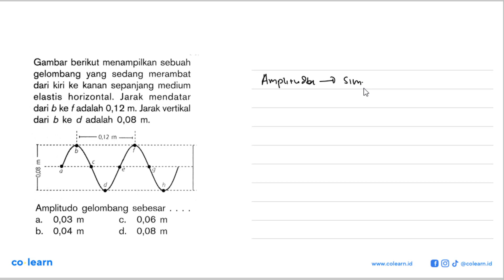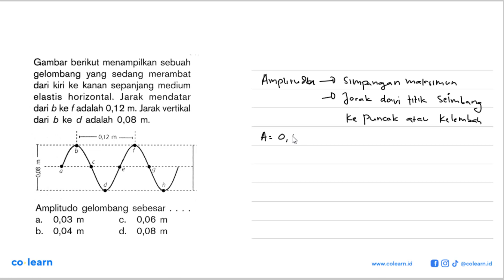Gambar berikut menampilkan sebuah gelombang yang sedang merambat dari kiri ke kanan sepanjang med...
Gambar berikut menampilkan sebuah gelombang yang sedang merambat dari kiri ke kanan sepanjang medium elastis horizontal: Jarak mendatar dari b ke fadalah 0,12 m. Jarak vertikal dari b ke d adalah 0,08 m: 0,12 m E 8 Amplitudo gelombang sebesar 0,03 0,06 a m C. m 0,04 d. 0,08 b_ m m

Topik atau Materi: Gelombang Transversal dan Longitudinal - Getaran dan Gelombang - Gelombang Mekanik - Fisika Kelas 8 SMP - K-13 Revisi

00:00 : Bedah Soal
01:00 : Konsep, rumus dan pengertian Gelombang Transversal dan Longitudinal
01:18 : Langkah penyelesaian soal
01:29 : Jawaban akhir
01:59 : Penutup